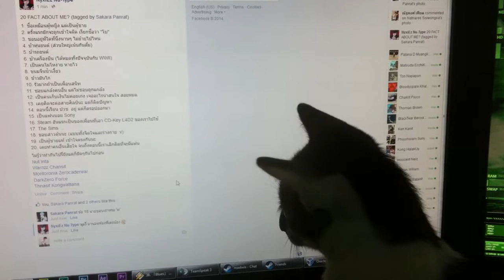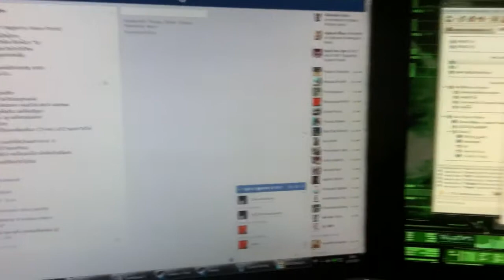My Cat vs Cursor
Trolling my cat with a cursor because I don't have a laser pointer